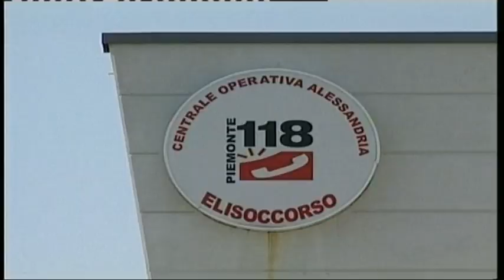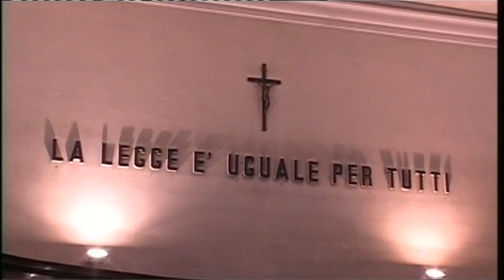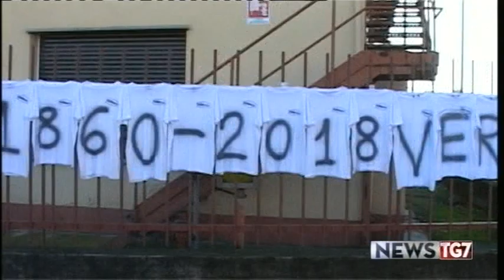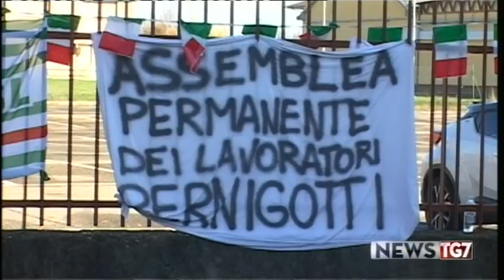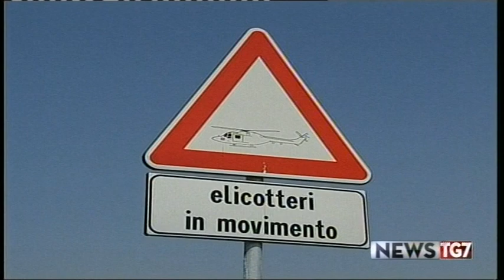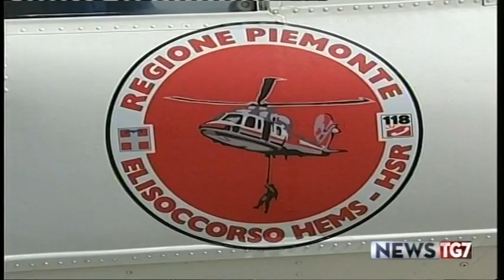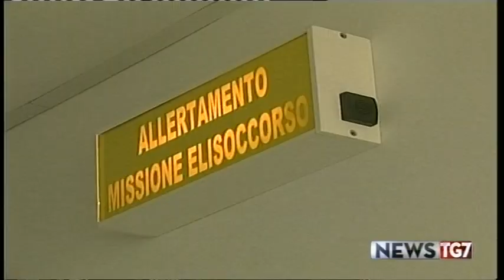TG AL 261118 H1800 A